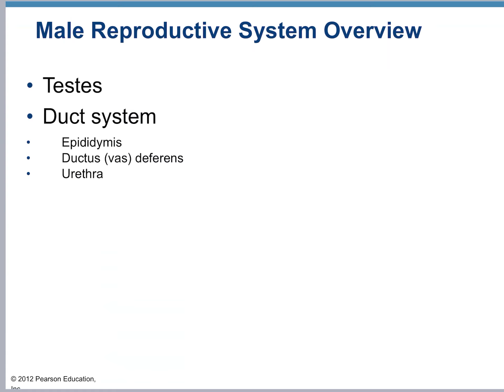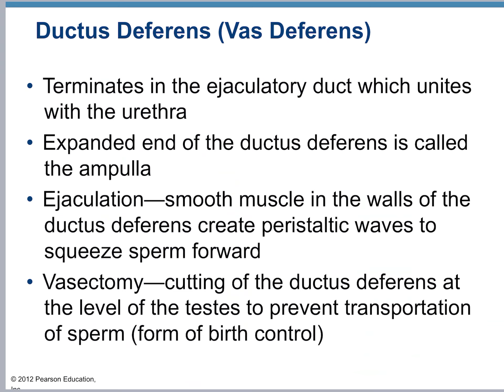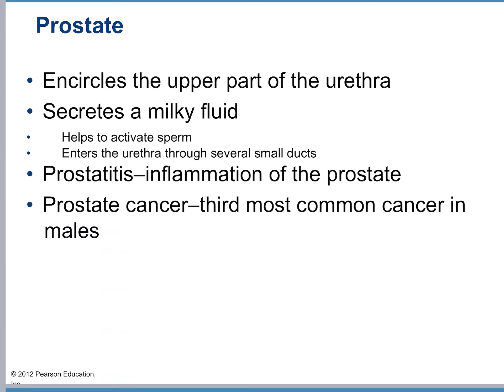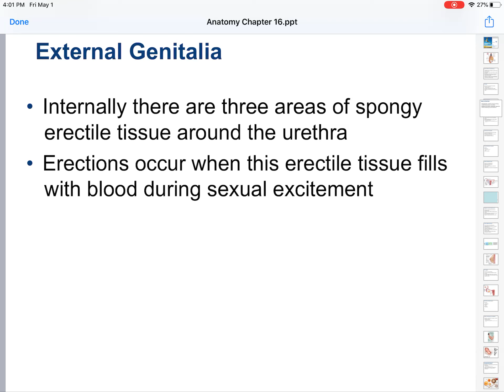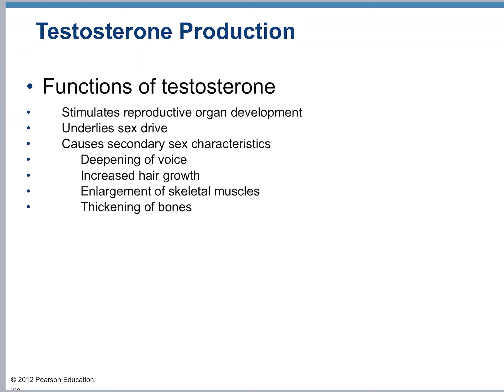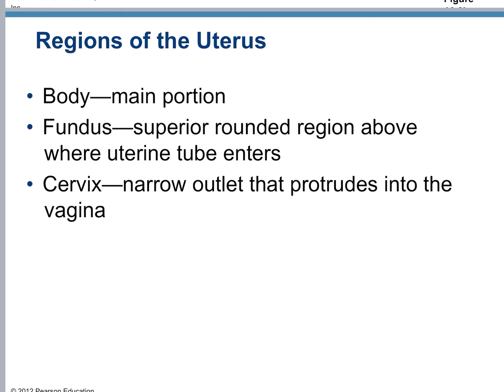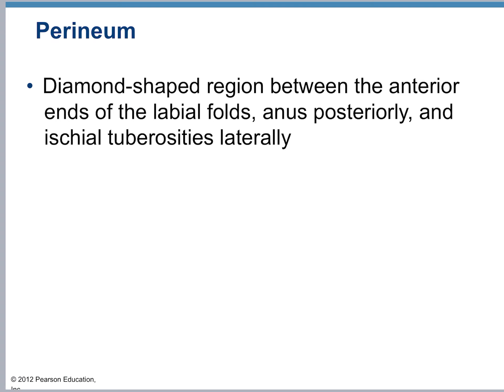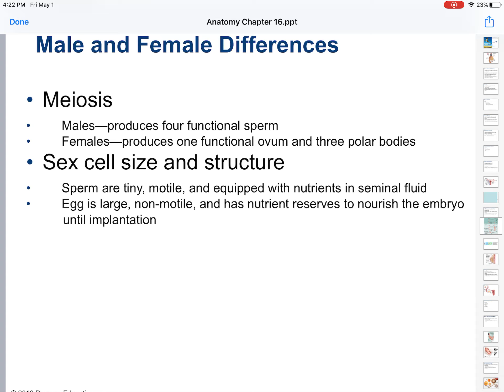Anatomy—Male and Female Reproductive Organs